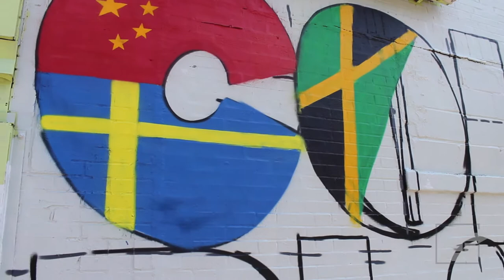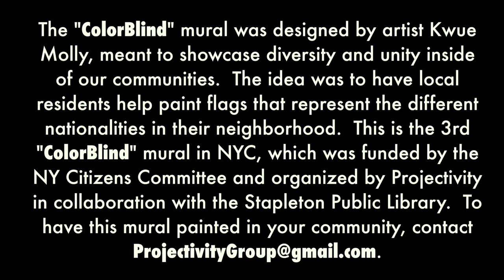ColorBlind Mural - Stapleton, NYC [Art]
The "ColorBlind" mural was designed by artist Kwue Molly, meant to showcase diversity and unity inside of our communities.  The idea was to have local residents help paint flags that represent the different nationalities in their neighborhood.  This is the 3rd "ColorBlind" mural in NYC, which was funded by the NY Citizens Committee and organized by Projectivity in collaboration with the Stapleton Public Library.